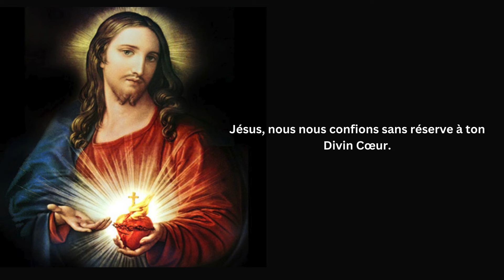Prière au Sacré Cœur de Jésus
Seigneur Jésus, Tu es notre Sauveur et notre Dieu !

Fais que notre regard ne se fixe jamais sur d’autre étoile que celle de l’Amour et de la Miséricorde qui brille sur ta poitrine.

Que ton Cœur soit donc, ô notre Dieu, le phare lumineux de la foi, l’ancre de notre espérance, le secours toujours offert dans notre
faiblesse,

l’aurore merveilleuse d’une paix inébranlable, le soleil qui éclaire nos horizons.

Jésus, nous nous confions sans réserve à ton Divin Cœur.

Que ta grâce convertisse nos cœurs.

Par ta miséricorde soutiens les familles, garde-les dans la fidélité de l’amour. Que ton Evangile dicte nos lois.

Que tous les peuples et les nations de la terre se réfugient en ton Cœur très aimant et jouissent de la Paix que Tu offres au monde par la Source pure,

d’amour et de charité, de ton Cœur très miséricordieux.
Amen.